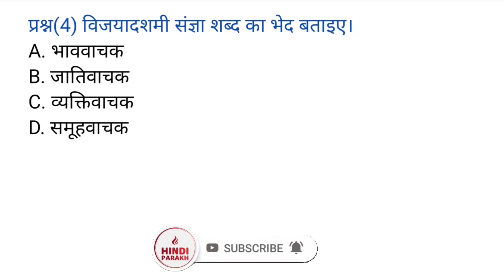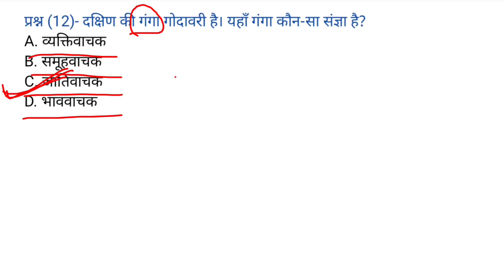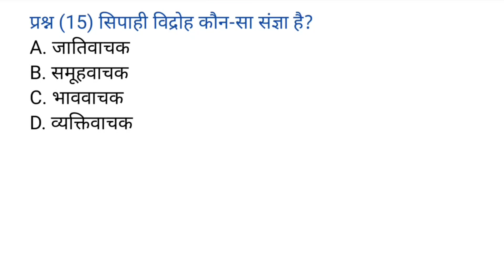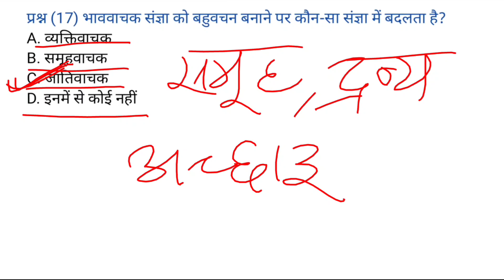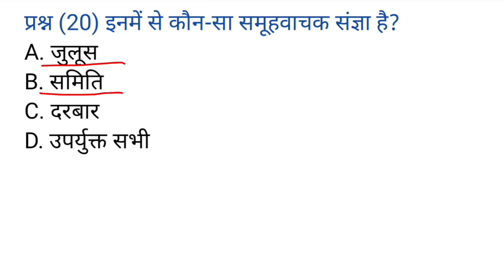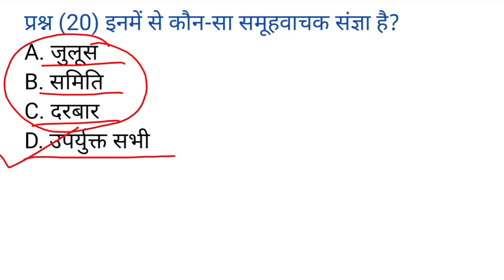संज्ञा mcq || sangya hindi grammar || sangya mcq in hindi || jssc cgl hindi || jssc excise hindi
संज्ञा से संबंधित अति महत्त्वपूर्ण 20 वस्तुनिष्ठ प्रश्नों को व्याख्या सहित हल किया गया है।

Your Quaris-
संज्ञा mcq class 6,
संज्ञा mcq question class 8,
संज्ञा mcq class 7,
संज्ञा mcq question class 3,
संज्ञा mcq question class 4,
संज्ञा mcq question class 5,
संज्ञा mcq question class 2,
संज्ञा mcq question class 7,
संज्ञा mcq question,
संज्ञा mcq in hindi,
संज्ञा हिंदी व्याकरण mcq,
sangya mcq class 8,
sangya mcq class 7,
sangya mcq test,
sangya mcq class 6,
sangya mcq class 4,
sangya mcq class 5,
sangya mcq class 9,
sangya mcq questions class 8,
sangya mcq questions,
sangya mcq class 10,
sangya hindi grammar mcq,
sangya hindi mcq,
sangya ke mcq in hindi,
sangya mcq in hindi,